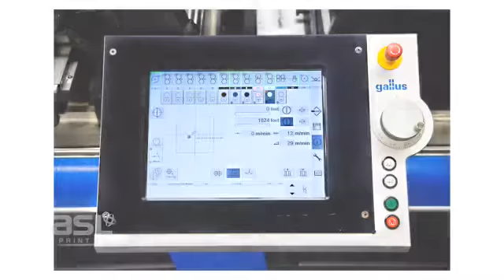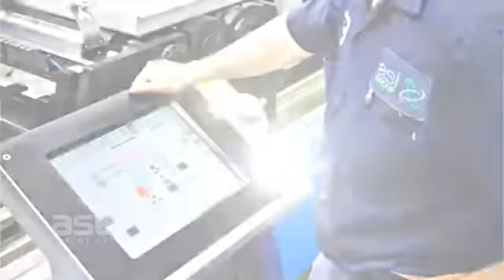Reach Out with ASL Print FX (Low).webm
Reach out to ASL Print FX for Innovative Print Solutions! A leader since 1965, we print pressure sensitive labels and packaging, promotional products and envelopes. We are one of the first converters in North America to offer our clients full in-house stochastic screening with up to 12 print station capability. Our customized HDFX system offers brand owners the opportunity to design with any combination of foils, raised textures, silkscreen, scratch n reveal, variable data, laminations, 3D, and effect varnishes all printed in a single pass. Key markets we serve include wine/spirits, promotional agency, consumer packaged goods (health & beauty, food & beverage, household, automotive). ASL Print FX was founded in 1965 (formerly All Stick Label Ltd.) and is based in Vaughan, Ontario Canada. We operate manufacturing plants in Vaughan, Ontario Canada and Winston-Salem, North Carolina USA.